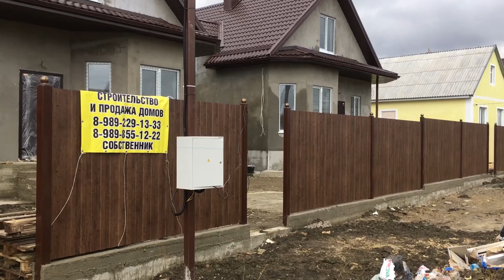Пешая прогулка от дома на ул. Северной 5 до ближайшего магазина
Северной в станице Гостагаевская до ближайшего продуктового магазина. Дорога заняла чуть менее 4,5 минут.

Пройдя немного дальше можно дойти до центра станицы, на это потребовалось бы еще 7 минут ходьбы. Как говорят соседи, от домов на Северной 5 до центра Гостагаевской идти нужно примерно минут 15. По моим подсчетам получается даже меньше - всего 13 минут.

До автобусной остановки идти менее 10 минут, долго это или нет решайте сами ))

На нашем канале размещаются видео обзоры домов в Анапе от прямого застройщика - строительной компании СтройГарантАнапа.

Помимо обзоров недвижимости в Анапе мы рассказываем о технологиях малоэтажного строительства используемых застройщиками Анапы, публикуем отзывы переселенцев в Анапу и размещаем другую полезную информацию для людей планирующих переехать в Анапу на постоянное место жительство.